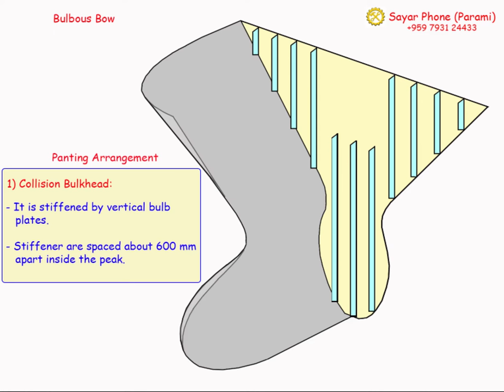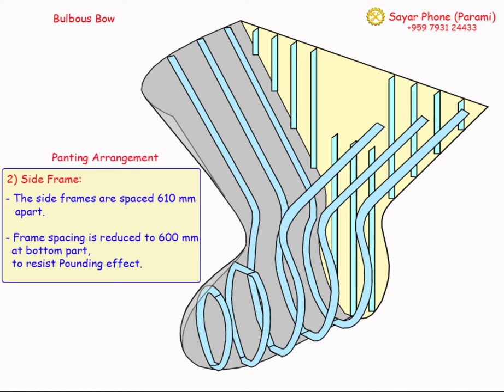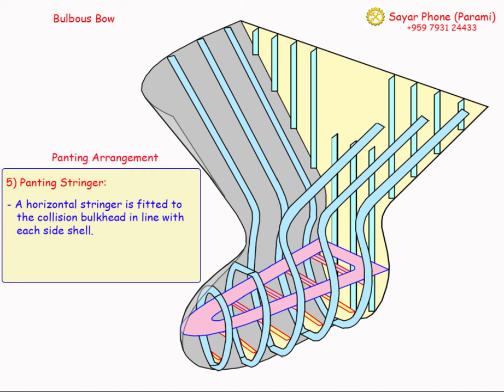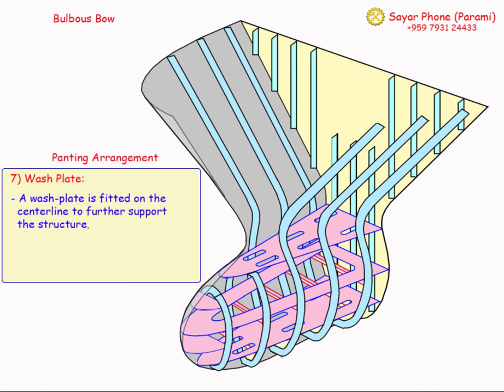Bulbous Bow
For MEO exam.